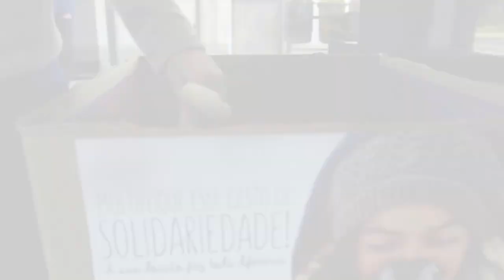Campanhas do Agasalho 2016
Escolha doar um pouco de si, um pouco do que tem!